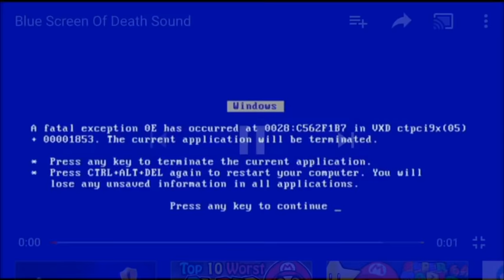Other Friends but Something is Definitely Clearly Wrong with Spinel